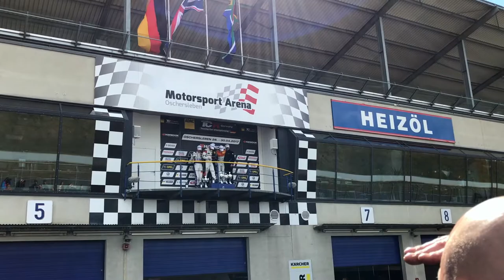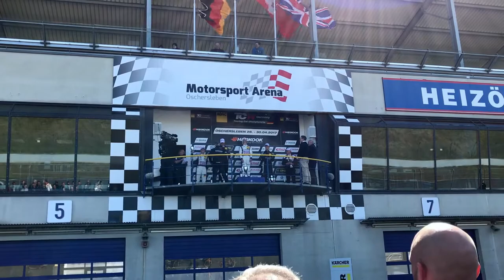Vlog #11 Luca Engstler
Luca führt euch durch den Alltag eines Rennfahrers auf und neben der Strecke. Die beiden Renntage waren sehr ereignisreich weshalb wir nicht so viel filmen konnten, aber ich verspreche euch ab RedBullRing wird das besser...